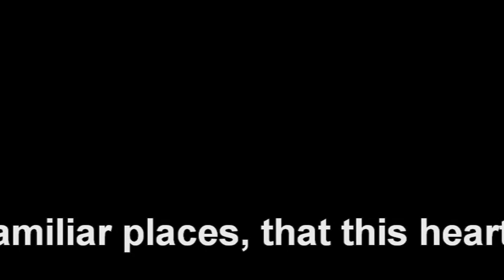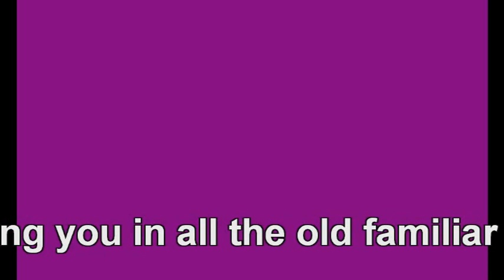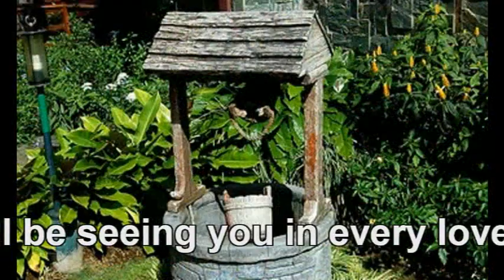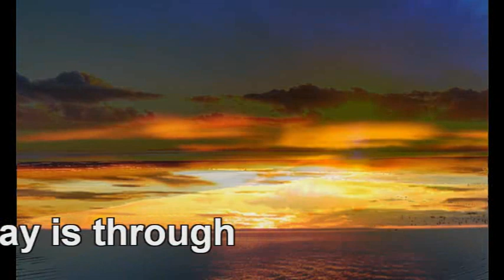Jeff Evans - I'll Be Seeing You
Written by Sammy Fain and Irving Kahal. I wonder what Sammy Fain thought, when he heard a disco version of the song. Hopefully he had a good laugh. Released in 1976 on the Grandstand label.